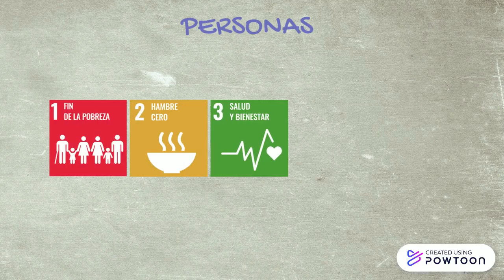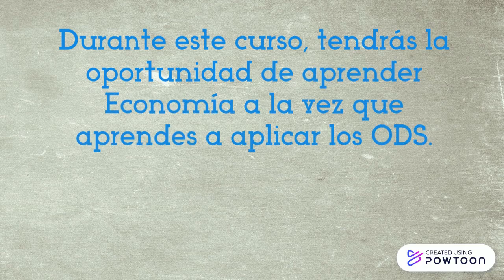¿Qué son los ODS?